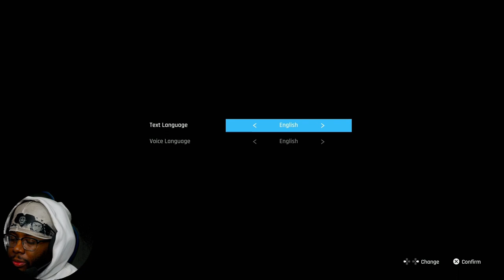The Journey continues | Stellar Blade | Part 2[Director Cut]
Stellar Blade lets play we continue right after the rooftop

Chapters:
00:00 Intro
00:52 boss
04:00 Parking garage
11:12 streets
20:25 Water garage
31:14 Over flown city
38:34 Clock tower
46:19 Memory tower
54:45 Boss
56:50 Highway
1:04:34 Outro

Where you can find me at:
PSN- PrinceJM2